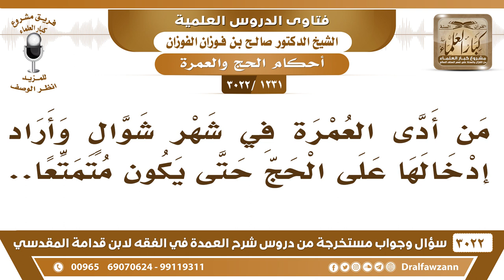[1231 -3022] من أدى العمرة في شهر شوال وأراد إدخالها على الحج حتى يكون متمتعا، فما الحكم؟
-"[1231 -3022] السؤال: من أدى العمرة في شهر شوال وأراد إدخالها على الحج، حتى يكون متمتعا.
الجَوَابُ: لا ما يصلح، يدخل الحج عليها، ما هي بتدخل العمرة على الحج، نعم.
للاشتراك في قناة الشيخ صالح الفوزان

للاستفسار والإقتراحات والدعم
رئيس الفريق
لمشروع كبار العلماء